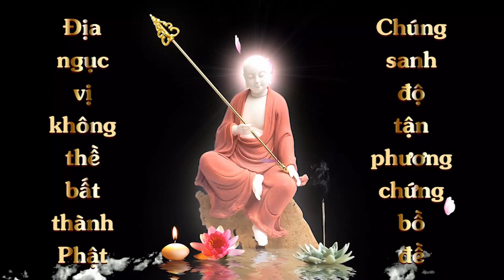Cộng Đồng Địa Tang Bồ Tát | Đọc Kinh Địa Tạng Bồ Tát Bổn Nguyện - Phầm 9 | Phương Uyên Đàm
1. Ghi âm toàn bộ Kinh Địa Tạng Bổn Nguyện (file mp3)
2. Chọn 1 phẩm quay video (file mp4)
3. Trước mỗi phẩm ghi thêm “Tham gia Cộng Đồng Địa Tạng Bồ Tát”
4. Đồng ý cho kênh đăng video.